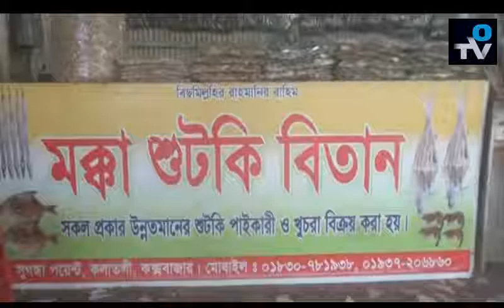ঘরে বসেই পেয়ে যাবেন কক্সবাজারের শুটকি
OLD TRIPURA ORCHESTRA TELEVISION